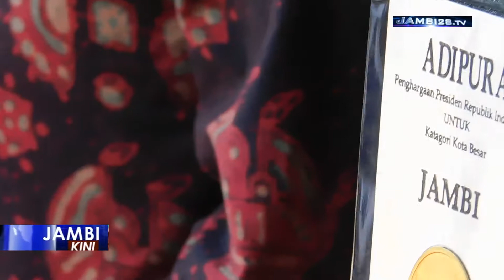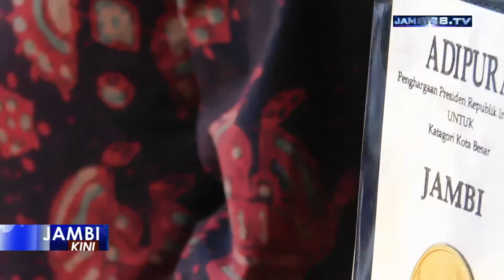WOW... Untuk Kelima Kalinya Kota Jambi Raih Piala Adipura